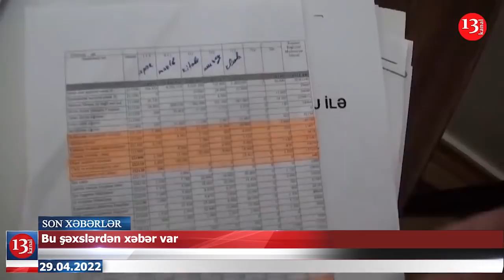Polşa da Ukraynaya silah göndərdi; "Rusiyaya Medvedçuk lazım deyil"-Podolyak-XƏBƏRLƏR